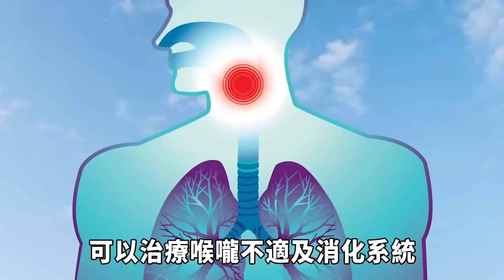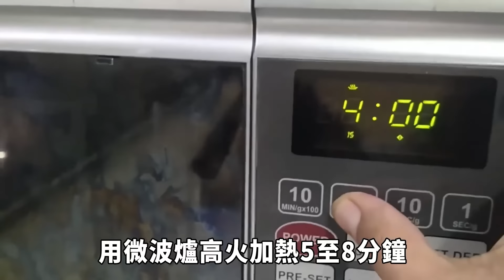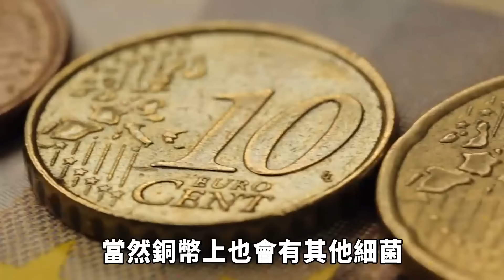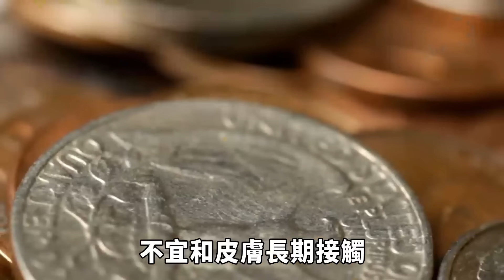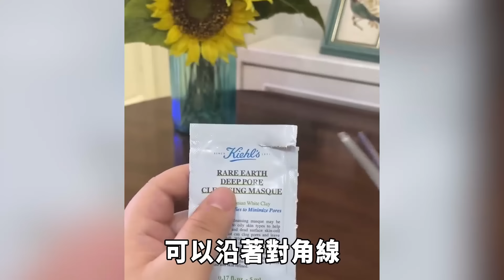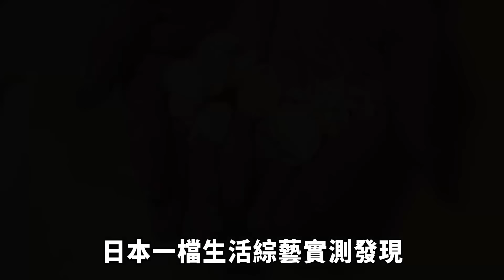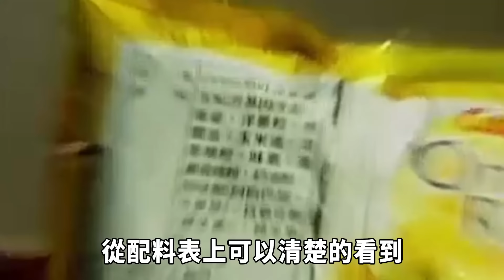世界上最神奇的10個生活技巧！硬幣放鞋裡竟有意想不到的作用，第一名的方法已破1000萬播放！| 好奇指南針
👉本期的好奇指南針，帶你去看看生活中的小竅門！
👉時間軸
0:00-開始
0:28-10.棉花糖緩解喉嚨痛
1:39-9.轉廢為寶
3:10-8.鞋子裡放硬幣
4:28-7.衣服掛法
5:34-6.包裝袋封口
6:56-5.紗窗清潔
8:08-4.除去大蒜味
9:20-3.玉米開關
10:39-2.洋芋片當火種
11:57-1.洗澡吃橙子

*影片資料來源於社交媒體和網絡，若有不當之處，感謝您的指正！